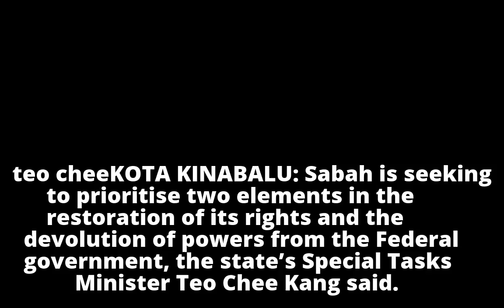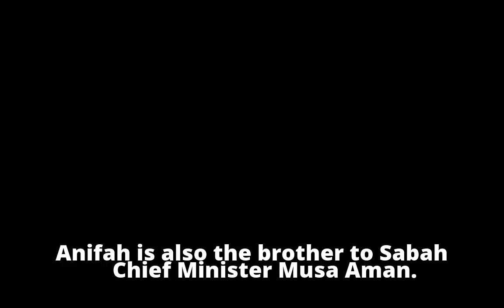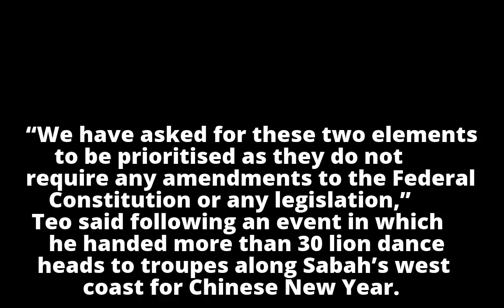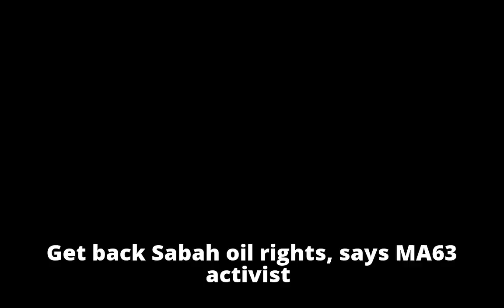Sabah minister hopeful on return of 40% from Putrajaya